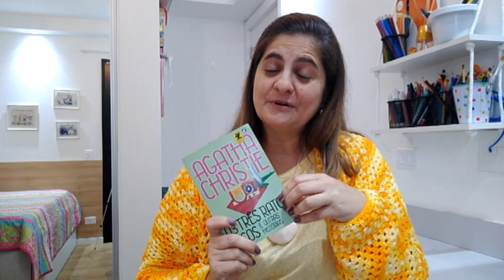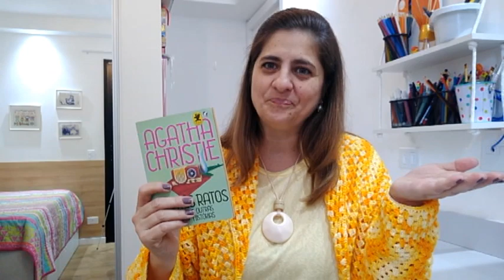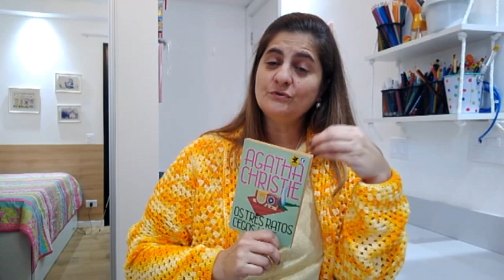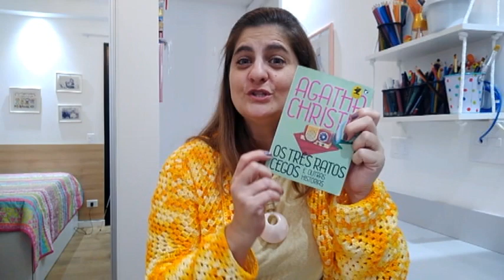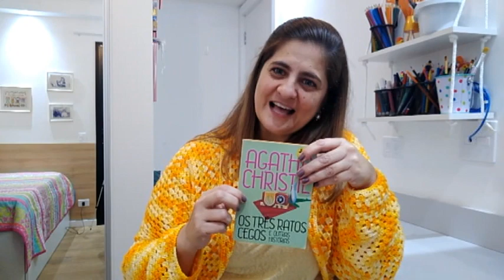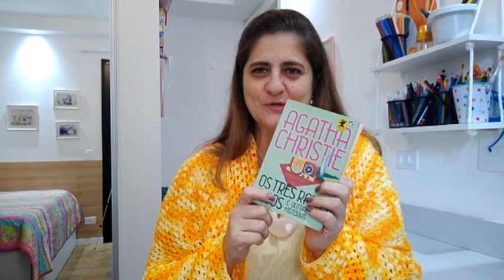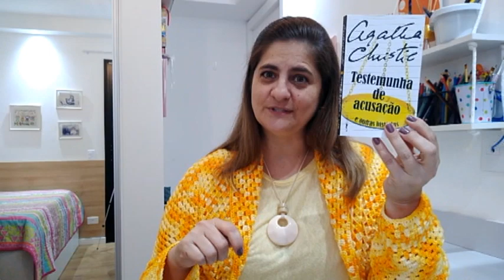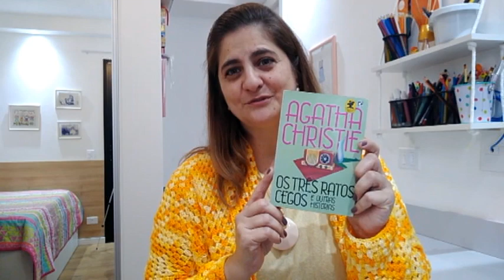Agatha Christie - Os três ratos cegos e Outras histórias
O livro "Os três ratos cegos e Outras histórias" foi publicado em 1950, e contém 13 contos. Neste vídeo, eu apresentarei sete histórias:

Os três ratos cegos: 0:52
Uma nevasca prende um grupo de desconhecidos em um hotel isolado, junto ao assassino psicótico, que busca por vingança. A história deu origem à peça "A ratoeira", sucesso de Agatha Christie desde 1952, nos palcos de Londres.

Estranha charada: 8:40
Miss Marple vai ajudar dois sobrinhos herdeiros de um homem recém-falecido a encontrar a herança;

O crime da fita métrica: 11:52
Uma sra. é estrangulada em sua casa, e o principal suspeito é o marido. Miss Marple vai ajudar a polícia na solução deste assassinato;

O caso da empregada perfeita: 13:06
Uma empregada é acusada, injustamente, de ter roubado um broche da família. Após ser demitida, outra colaboradora surge no pequeno vilarejo, e joias de diferentes famílias começam a sumir! Mais um conto solucionado por Miss Marple.

O episódio da caseira: 15:48
Miss Marple encontra-se doente. O médico vai visitá-la e receita um “caso” para ser solucionado pela velhinha. Será que ela vai conseguir?

Os detetives do amor: 19:22
Um homem é morto na biblioteca de sua residência. Durante as investigações, várias pessoas assumem o crime. Será que foi alguma delas que matou o homem?

A última sessão: 22:11
Essa história fecha a coletânea de contos, narrando o episódio da médium que está com um sentimento muito ruim, de que algo sinistro irá acontecer.

SOBRE MEU CANAL:

Oi, eu sou a Deia e o meu objetivo é compartilhar sobre livros e artes, com muitas dicas e novidades. Espero que você se sinta conectado, e compartilhe essas ideias por aí.
Ah, tem vídeo novo toda quarta e domingo, às 17h.